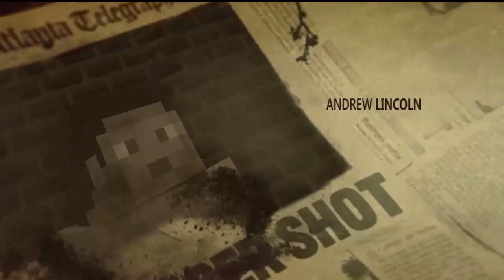Minecraft The Walking Dead Episode #32 "On the Road" (Crafting Dead Mod)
Welcome to the walking dead survival! Enjoy 100 likes? This is a minecraft walking dead series based from the AMC tv series. Its a singleplayer lets play so it involves alot of cool builds interactions with the mod.